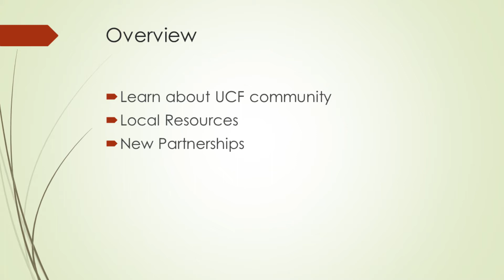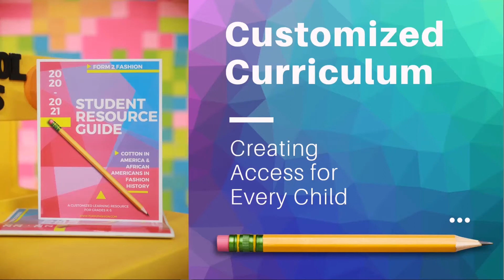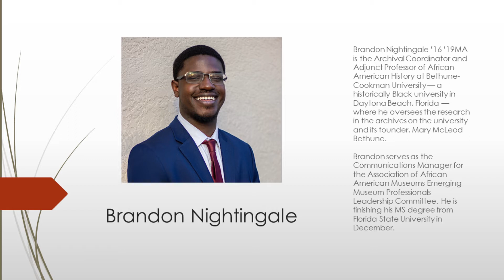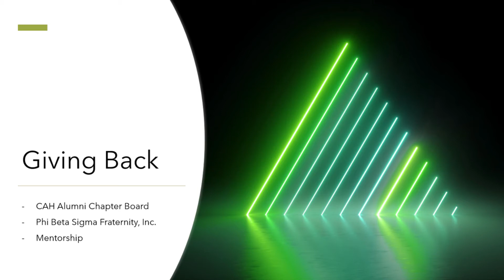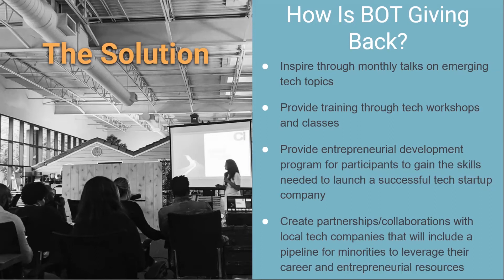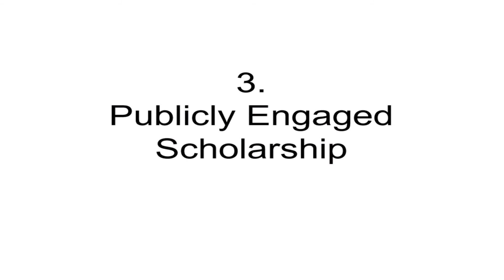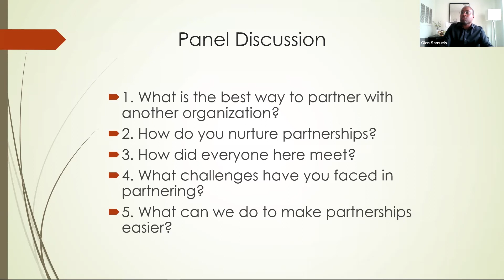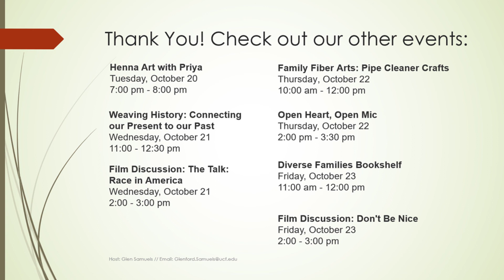DiversityWeek2020 Stronger Together Showcase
UCF Libraries and UCF Alumni will showcase Knights who own or are part of an organization actively giving back to the community. This can be in response to COVID, Racial Equity and Inclusivity efforts, LGBTQ efforts etc. A panel discussion will conclude the event.

Presenters:

Jaison Radcliffe and Andrew Browne, Form2fashion
Molly Lawson and David Matteson, Orlando Museum of Art
Rose Lejiste, Black Orlando Tech
Brandon Nightingale, Bethune-Cookman University
Scot French, University of Central Florida

More information about UCF Libraries Diversity Week can be found
UCF Libraries Education, Diversity and Inclusion initiatives can be found